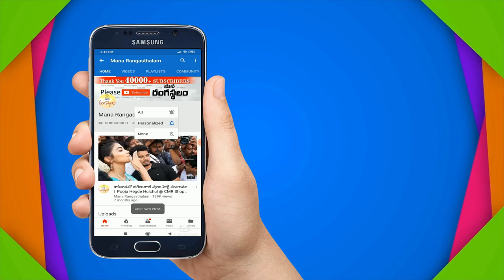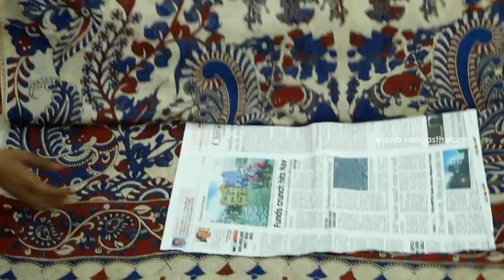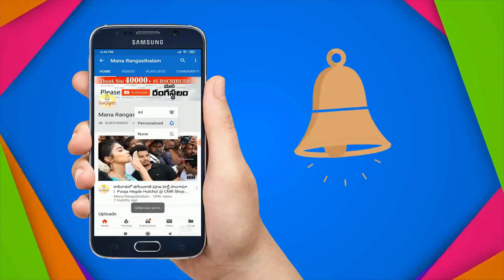కళంకారీ చీరల అందాలు చూడండి | Latest Kalamkari Sarees With Wholesale Price | Chanderi | Cotton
Latest Kalankari Sarees With Wholesale Price | Chanderi | Cotton |

Shop Address & Moble No:
Sri lakshmi Kalamkari Fabrics
D.No: 2/25-10, Bunglow School Street
PEDANA Krishna District
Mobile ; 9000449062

More Uppada Sarees Videos..here. Click Below Links :-

Whole Sale Uppda Pattu Sarees KALAMKARISAREES#